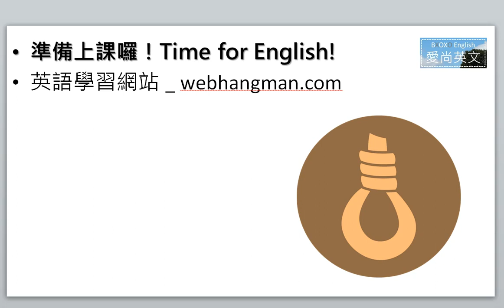1-1_玩遊戲愛尚英文_Hangman吊死鬼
有空時也請幫忙
1. 訂閱Youtube以及
2. 在臉書留言
3. Google搜尋愛尚英文給予5顆星並留言

2. 臉書(左下方的"評論"一欄)...
3. Google請搜尋:愛尚英文

謝謝您的支持和鼓勵，感激不盡